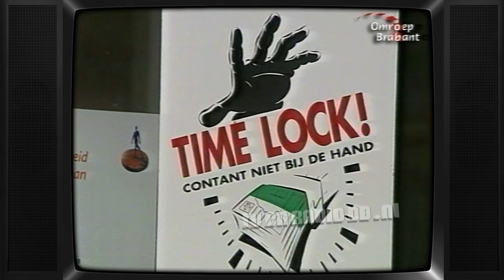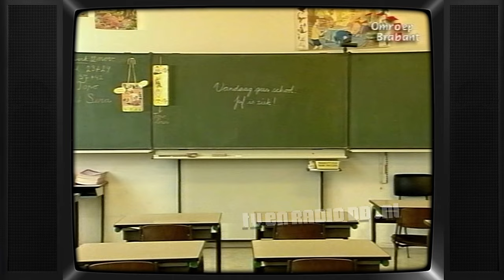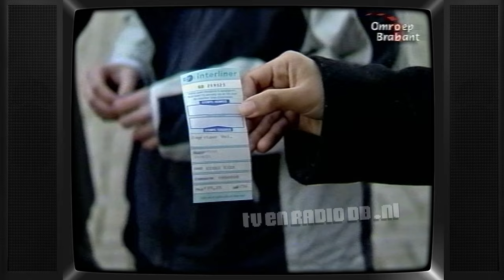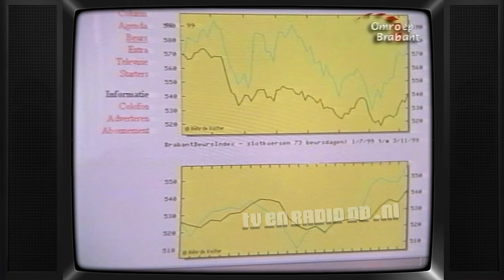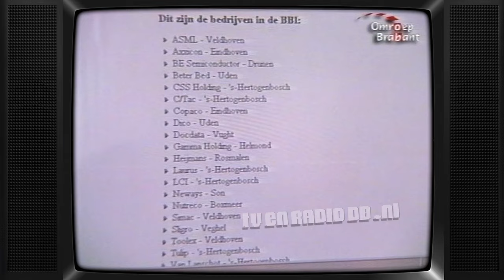TV: Brabant Nieuws (19991108) - Omroep Brabant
Uitgezonden op 8 november 1999 door Omroep Brabant.

Met dank aan Peter voor het beschikbaar stellen van deze videoband.